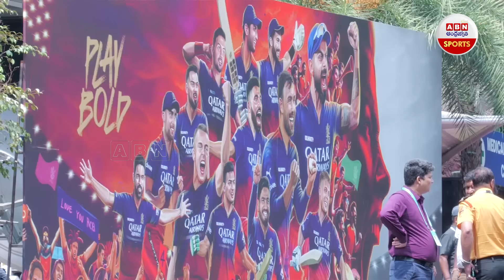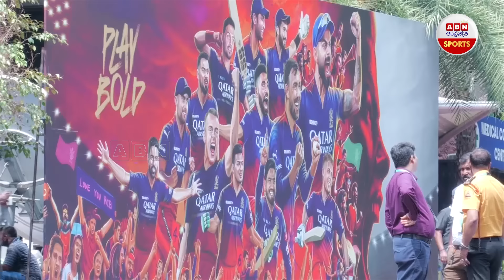ఊగిపోతున్న బెంగళూరు..తగ్గేదే లేదంటున్న RCB ఫ్యాన్స్! | BANGALORE MATCH ML | ABN Sports